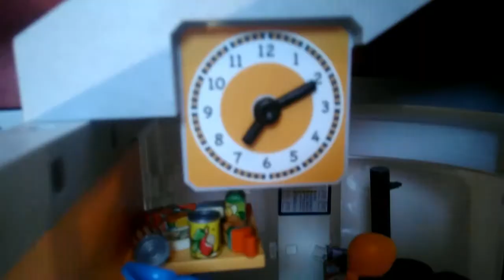Film Playmobil- Papi et Mamie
Papi et Mamie arrivent aujourd'hui, chouette !